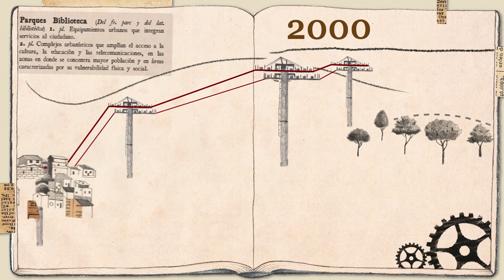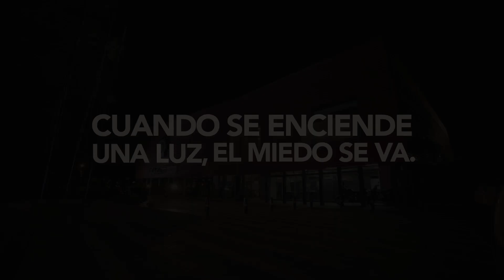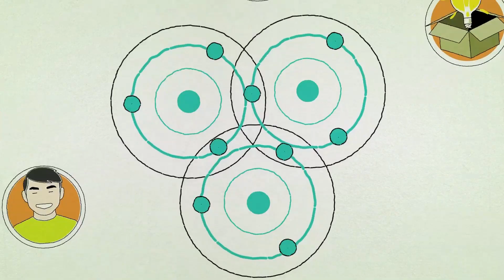EstebanGutierrez_PostProduction_Reel2021